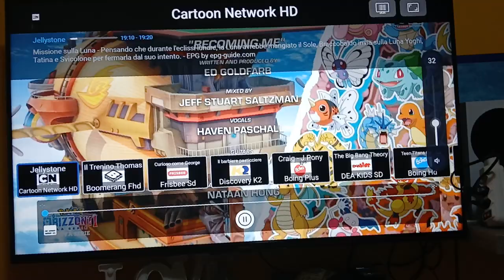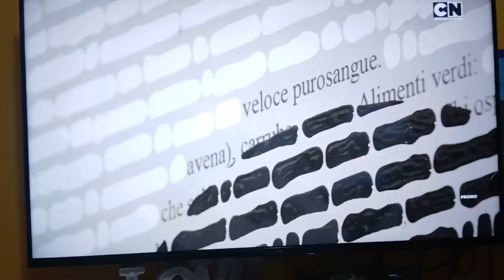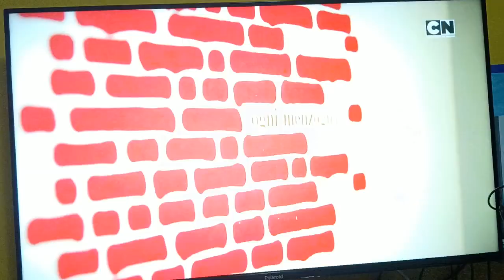Sequenza Cartoon Network 13 Settembre 2024